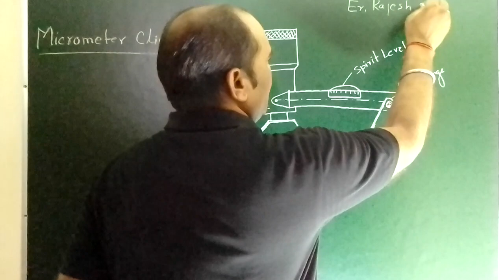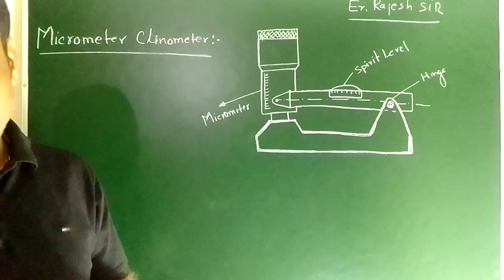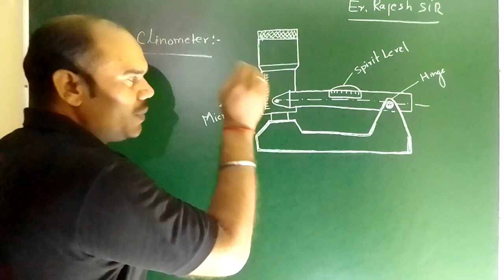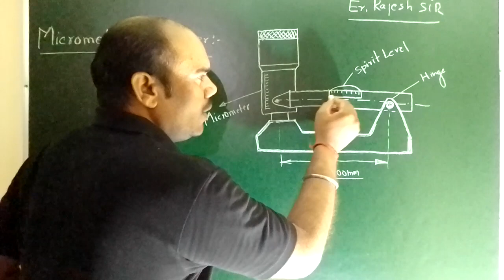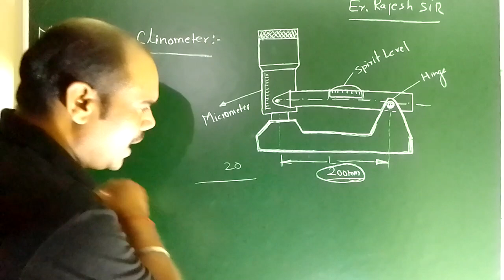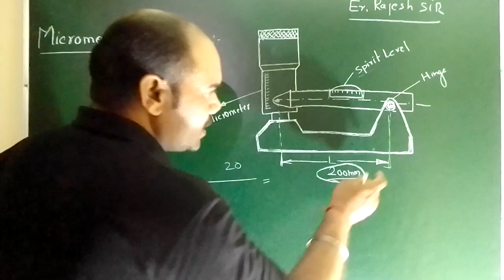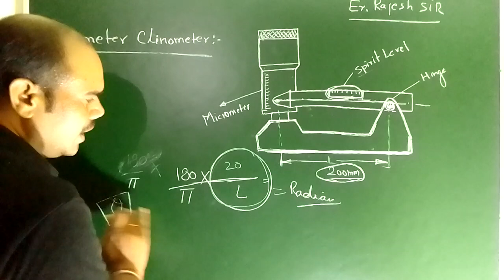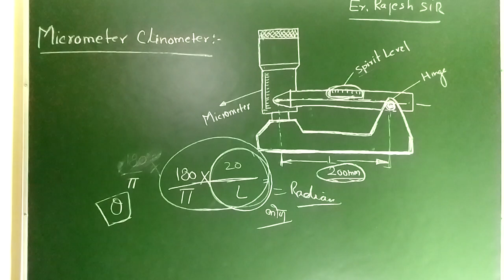micrometer clinometer metrology upbteexam polytechnicresult sscje polytechniccollege91